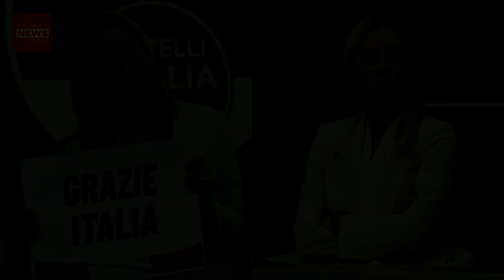Meloni, Intelligenza Artificiale: È Uno Tsunami Tecnologico!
Con un videomessaggio la premier Giorgia Meloni ha aperto il ComoLake2023, tre giorni dedicati al mondo digitale. Ecco le sue parole.